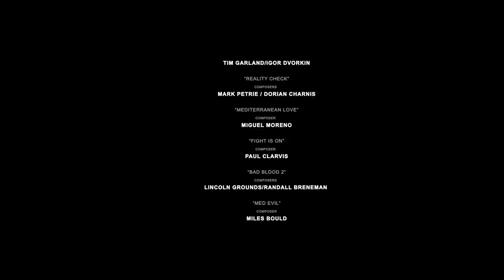KING'S BLADE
Russian-Filipino-American action documentary project "KINGS BLADE" !!!
Interesting stories about Filipino martial arts, told by world-famous Grandmasters !!! Adventures and searches for an ancient relic in the amazing locations of the Philippines !!!
The unique documentary film featuring GM Romeo Macapagal, GM Rene Tongson, GM Bobby Taboada, GM Nicomedes Elizar,
GM Rodel Dagooc, Tuhon Mel Tortal, Tuhon Noy Baldwin T. Garrucho, Tuhon Ray Dionaldo, GM Arnold Narzo !!!
Starring: Felix Cortes and Alex Pisarkin !!!